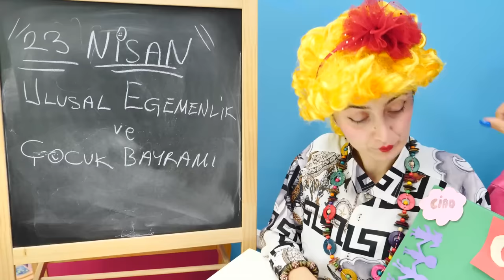Okutay ve Cicisu 23 NİSAN gösterisine hazırlanıyor - kız ve erkek için komik videolar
Okutay ve Cicisu ile kız ve erkek için komik videolar! Bugün Okutay ve Cicisu 23 NİSAN gösterisine hazırlanıyor. Haydi, bakalım, kardeşlerimiz neler bize hazırlamışlar!

Komik video Türkçe - kızlar ve erkekler için komik videolar ve eğlenceli oyunlar! Okutay ve Cicisu, Reyhan abla ve İskender, Çengiz ve Gülendam ile çok komik videolarımız sizi bekliyor!